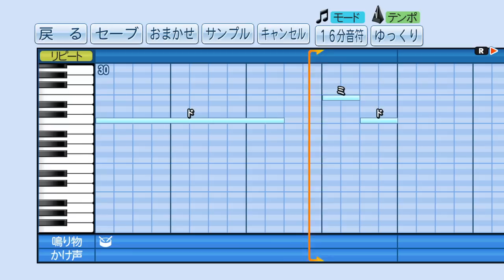【パワプロ2016】応援曲 小さな恋のうた 【MONGOL800】